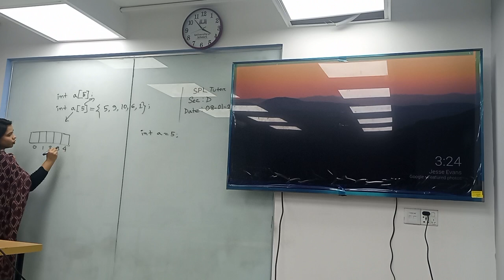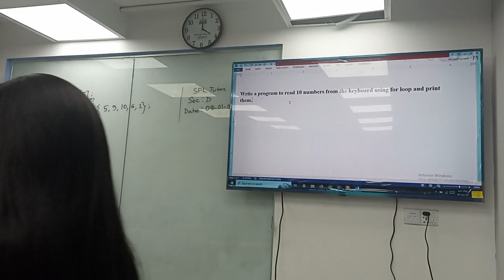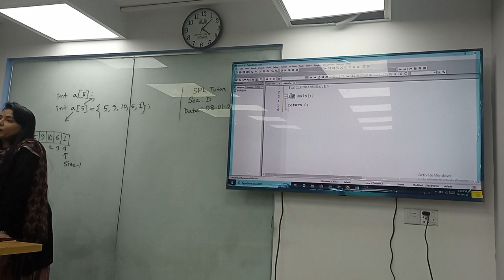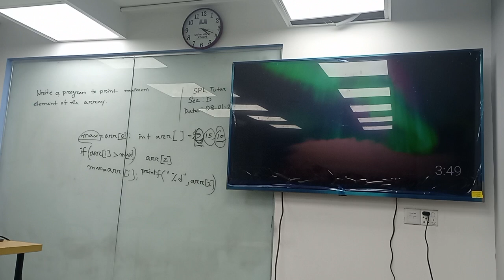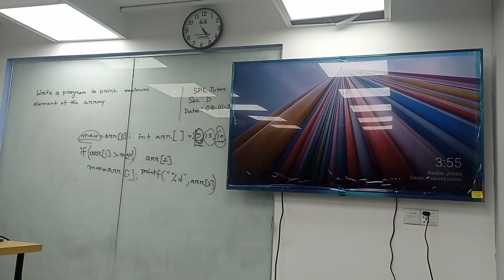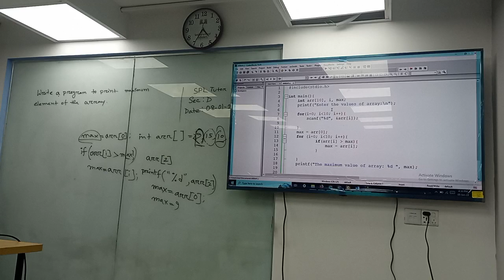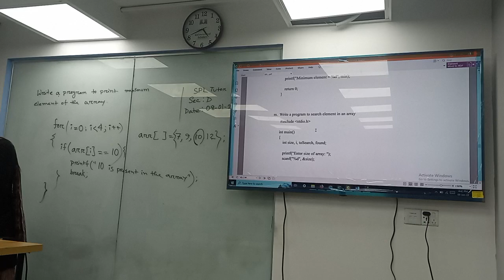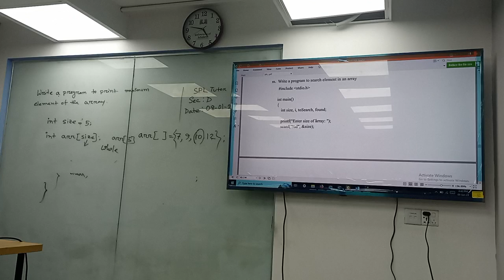Structure programming Language Tutor| Lec-11 |CSE|Jannatul Ferdous Ruma | University of Scholars